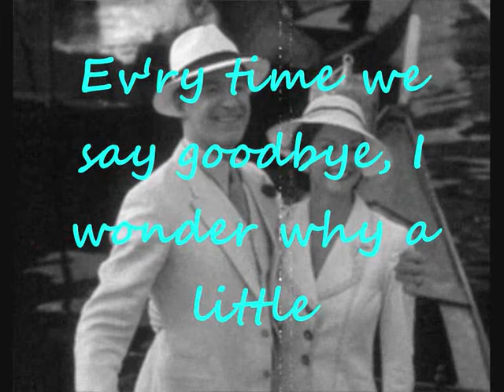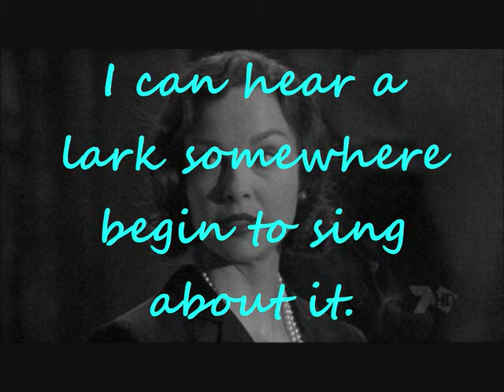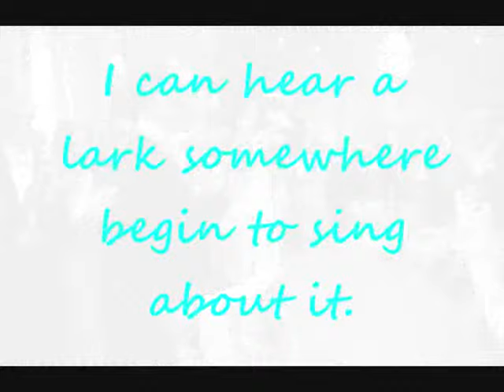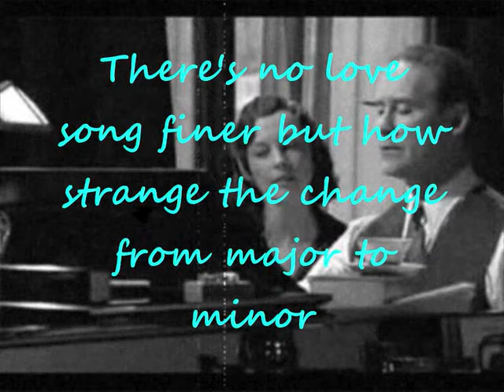Natalie Cole - Ev'ry Time We Say Goodbye (with lyrics)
Cole Porter classic.
Ev'ry time we say goodbye, I die a little.
Ev'ry time we say goodbye, I wonder why a little
why the Gods above me, who must be in the know,
think so little of me? They allow you to go.

When you're near, there's such an air of spring about it--
I can hear a lark somewhere begin to sing about it.
There's no love song finer but how strange the change from major to
minor
ev'ry time we say goodbye.